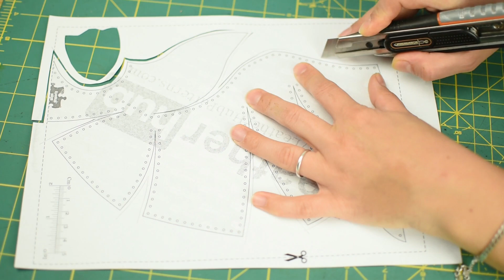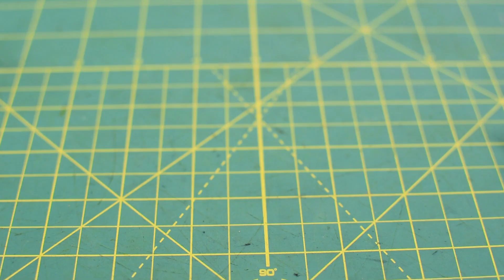Leather penguins tutorial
We know you like penguins and with the cold that's settling in, what better project to put on your workbench?

Find us at any of the following links:

- Our Etsy shop - to be added to favorites for offers and new stuff
- Our webpage - same as the above